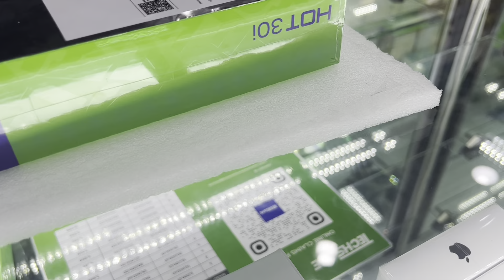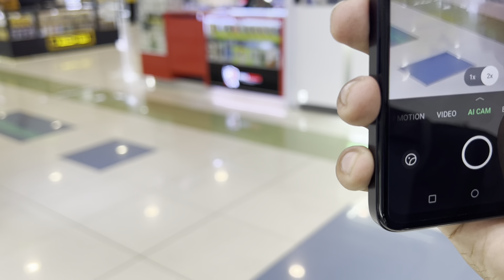Thank you pa for Everything! | A simple Gift for my Father | His Reaction ❤️